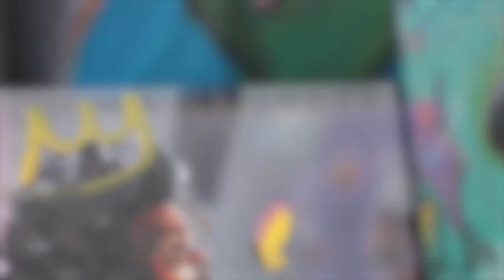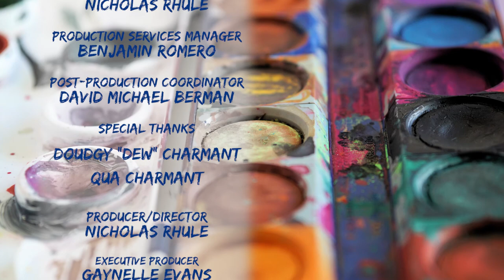Black Artists in Montgomery County: Doudgy "Dew" Charmant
Doudgy "Dew" Charmant began creating art at the age of four with guidance from his uncle. He is a visual artist who tells stories with acrylic and oil paints.

Love, joy, sadness and revenge are some of the themes depicted in his paintings that provide a commentary on life. Charmant is profiled as part of MyMCM's series on Black Artists in Montgomery County.